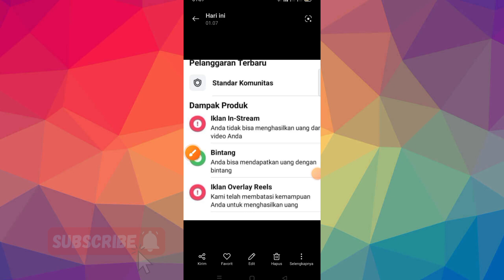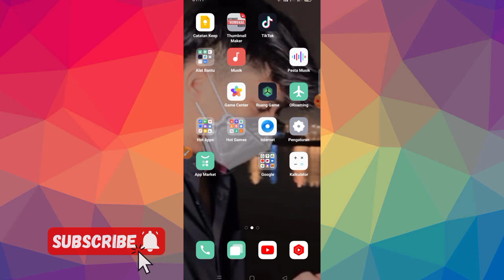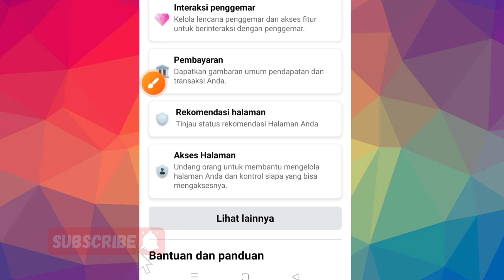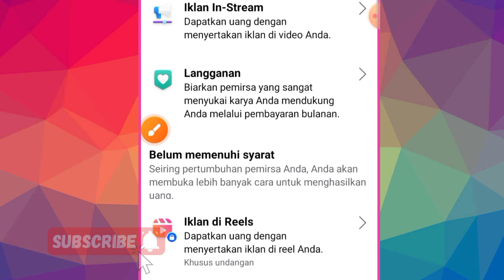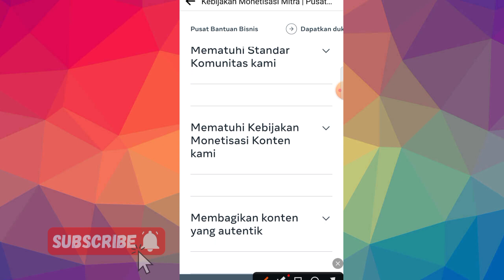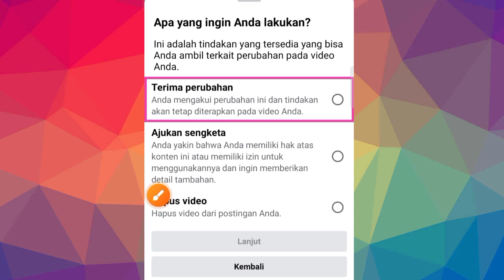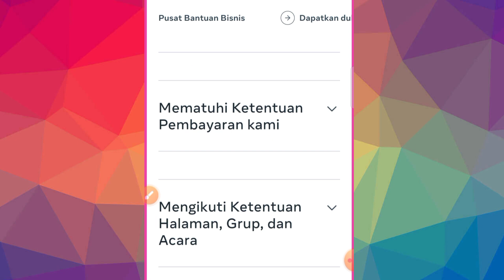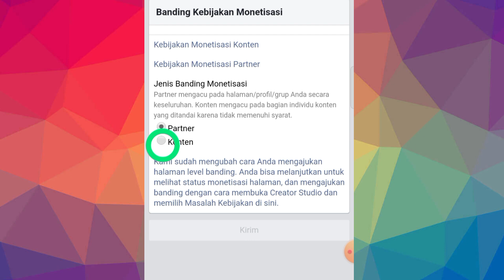Tameng Merah Di Monetisasi Iklan In Stream Facebook !! 2 Solusi Atasi Tameng Merah Facebook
hallo gyu's selamat datang kembali di channel calon mandiri, oke di pembahasan kali ini saya akan membahas, Tameng Merah Di Monetisasi Iklan In Stream Facebook !!